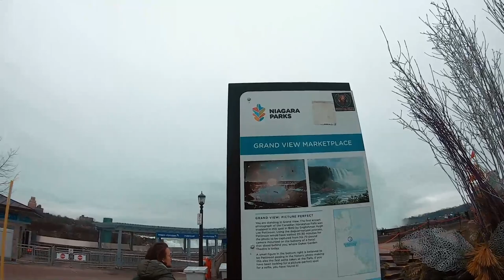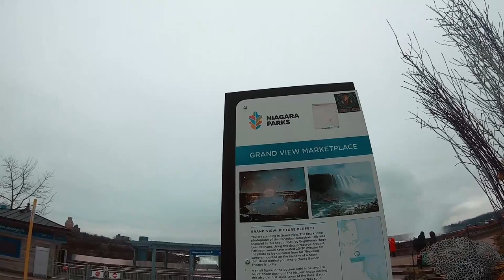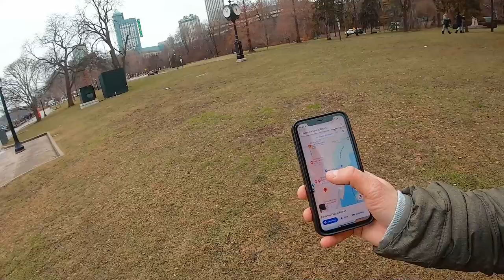Canada's 🇨🇦 #1 Tourist Hotspot: A Visit To Niagara Falls From Nigeria 🇳🇬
Kindly Watch This Great Adventure To Th #1 Tourist Destination In Canada NIAGARA FALLS